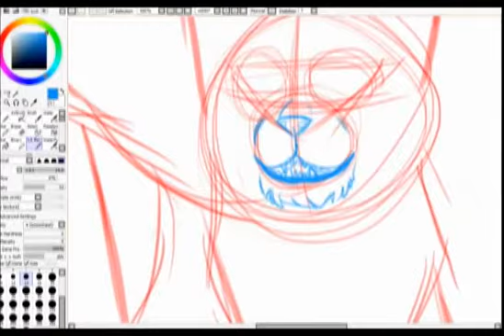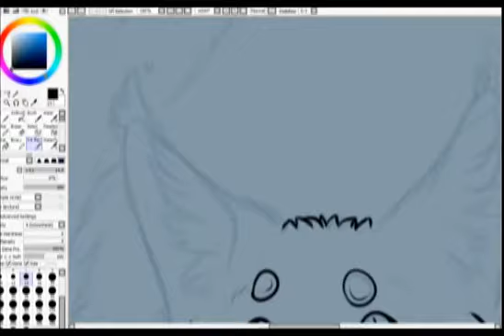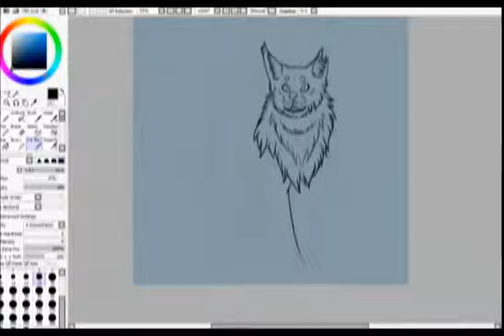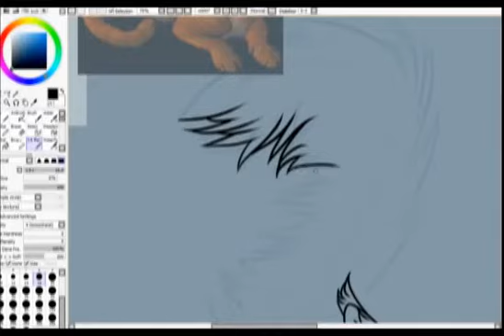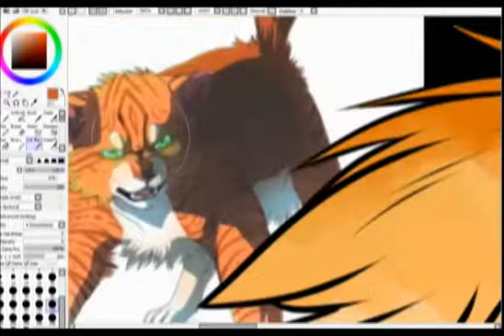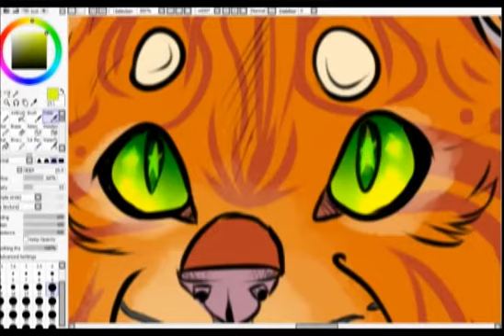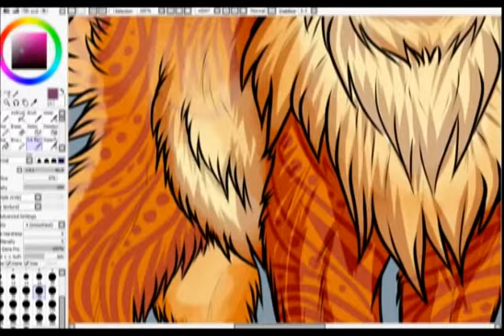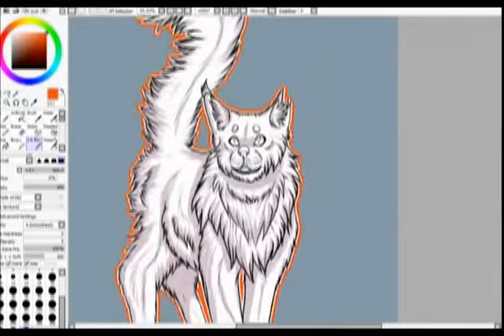Firestar Speedpaint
oh, it looks like I've finally drawn this guy! (I've procrastinated on drawing him forever)

1st song:
Two Steps from Hell- Starfall
2nd song:
Two Steps from Hell- Winterspell
3rd song:
Two Steps from Hell- Jump!